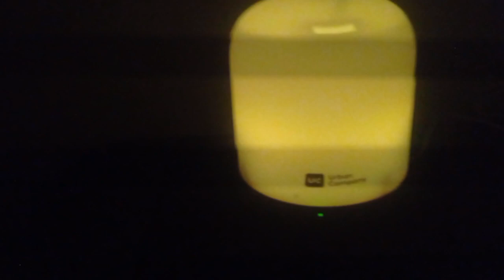Na jong toh peh diu. Athil u jong choh peh di. ☹️